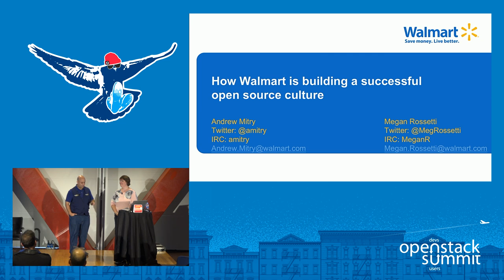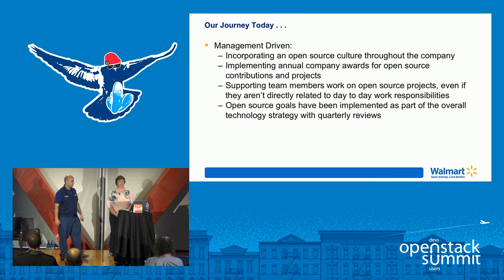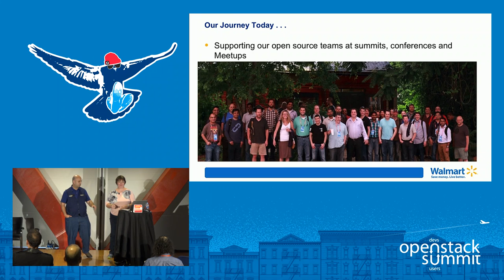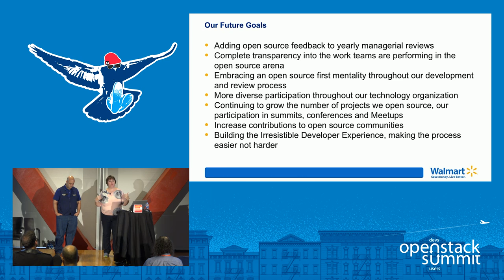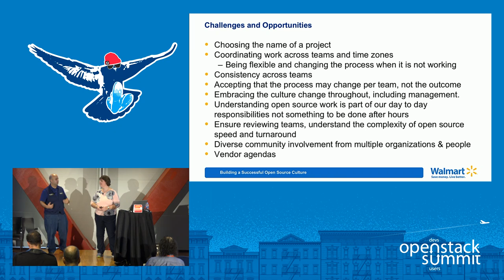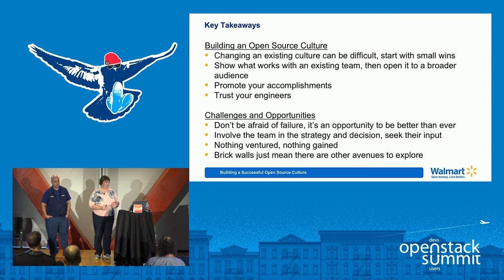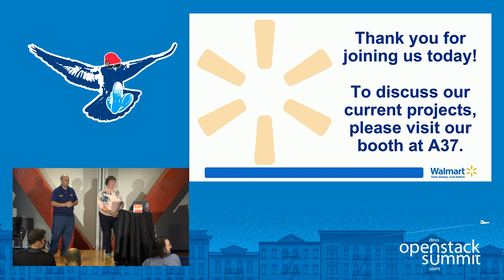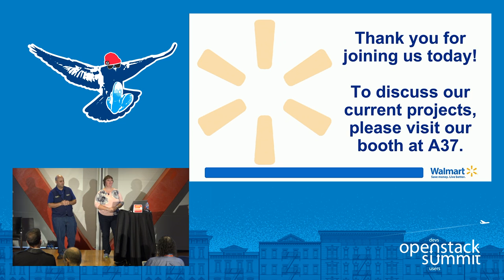How Walmart is Building a Successful Open Source Culture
Walmart started its OpenStack journey with our eCommerce site. Open source is a priority in our approach to new development and embracing new solutions. We want to share our journey as we continue to build a successful open source culture, making it a focused and integral part of our day to day planning, operation and execution. We will explore our successes and failures as we continue to grow our community involvement and participation.